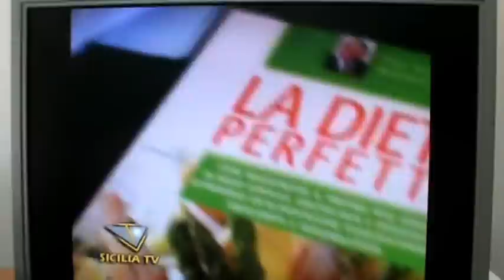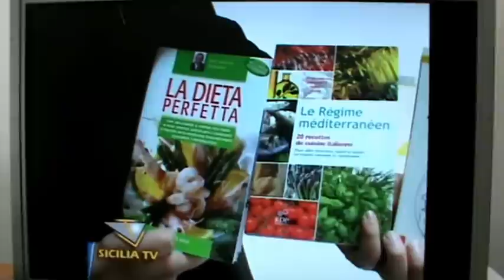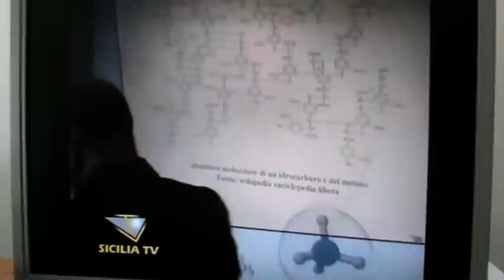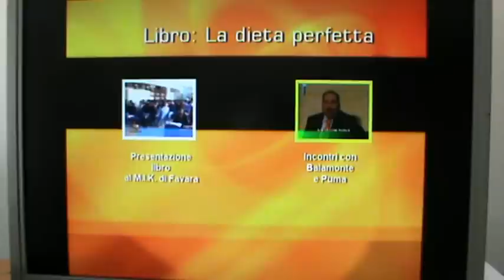la dieta baiamonte cuisine italienne regime mediterraneen dottor salvatore baiamonte